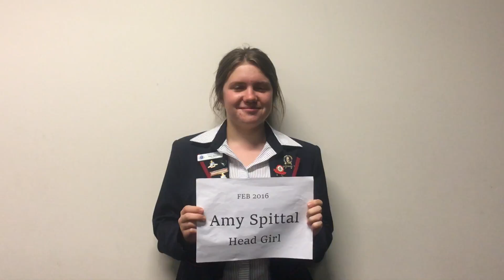Prefects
Introducing our 2016 Waikato Diocesan School Student Leaders.